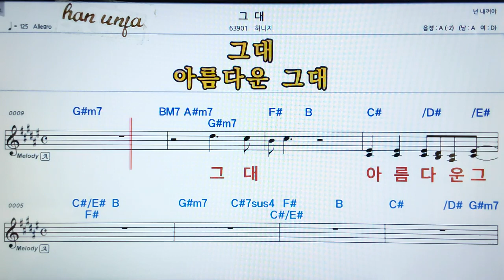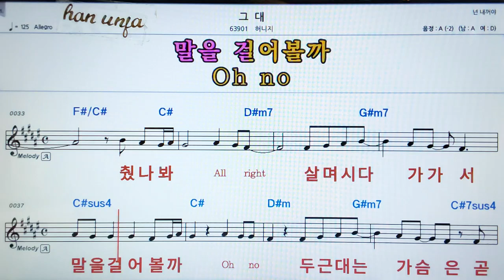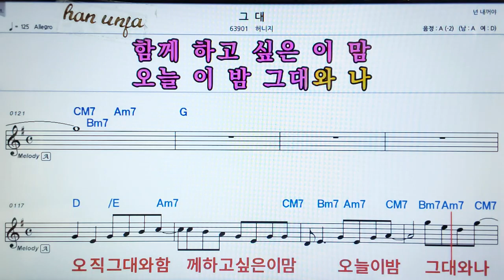💖그대/허니지 👍MR,가라오케 악보 코드 가사 ,Karaoke반주